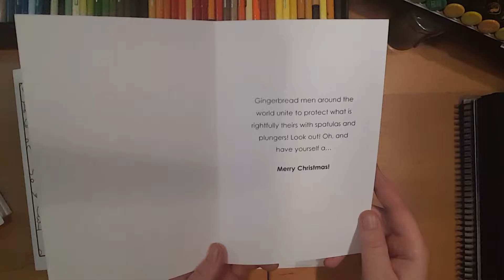Absurd Christmas Cards